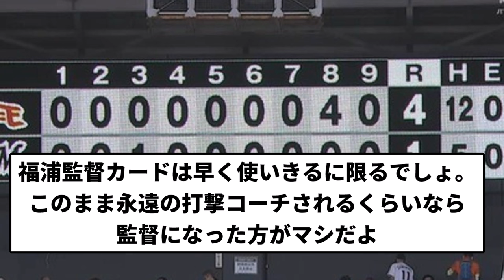【普通過ぎる】千葉県千葉市美浜区美浜１ 住所おもしろくない7連敗のみ負け【プロ野球反応集】【2chスレ】【1分動画】【5chスレ】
ff14 名前Reisalin Stout ワールドDurandal gaia（フレンドになってね）

原神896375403 フレンドになってね

LAMP BGM